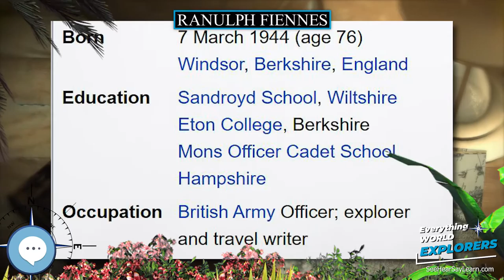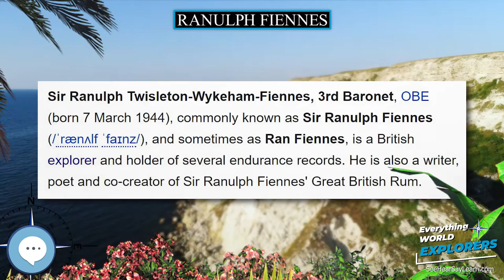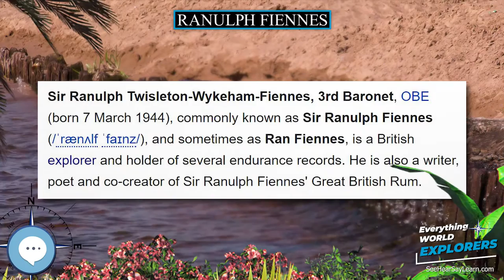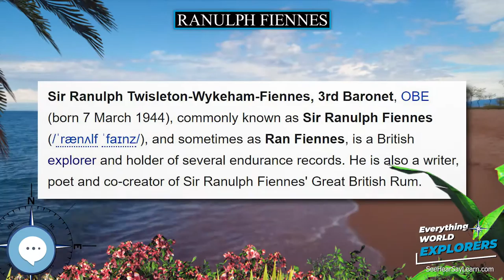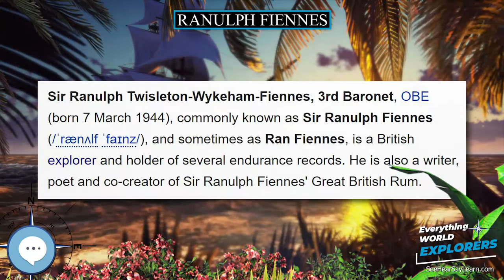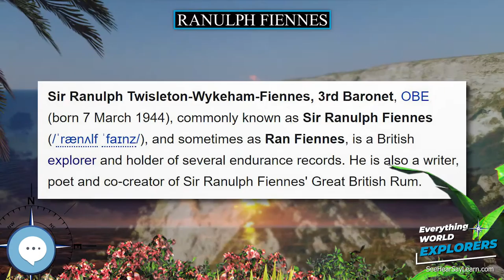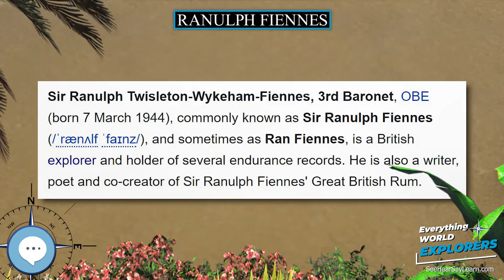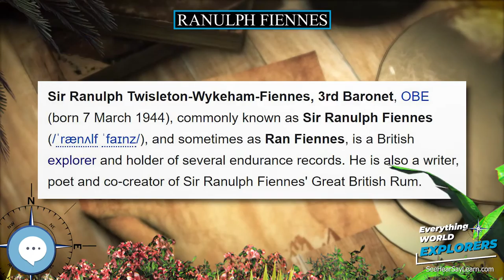Ranulph Fiennes 🗺⛵️ WORLD EXPLORERS 🌎👩🏽‍🚀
Levitating Globe
Antique Globe on a Stand